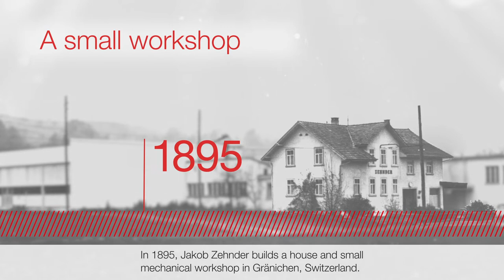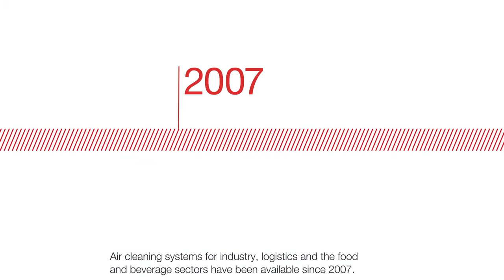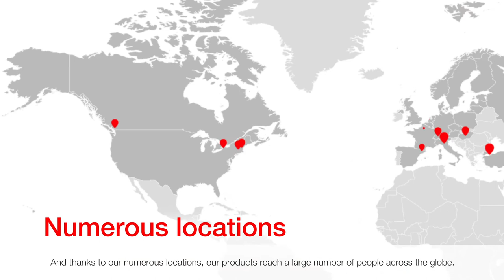125 years of Zehnder – a story of great innovations and continual change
How has Zehnder continued to be so successful? Because the company recognises and seizes opportunities. The Zehnder Group thinks and plans on a long-term, sustainable basis. It remains innovative and will continue to strive to achieve the very best indoor climate for its customers in the future.